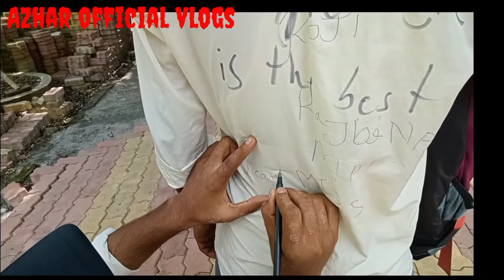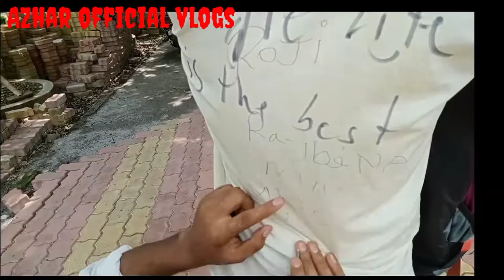Bye Bye Dada🥺II Jagiroad College vlog II Azhar official vlogs II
Hi Dosto

Thanks Guy's for watching my vlog 🥰❤️🙏